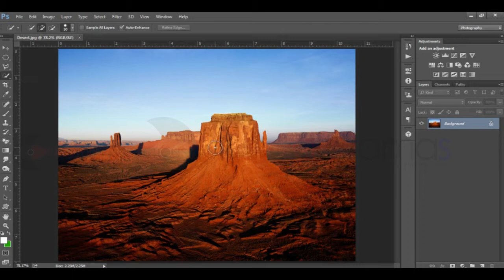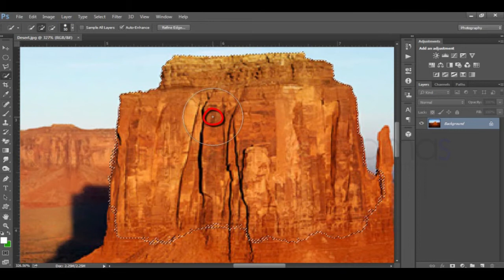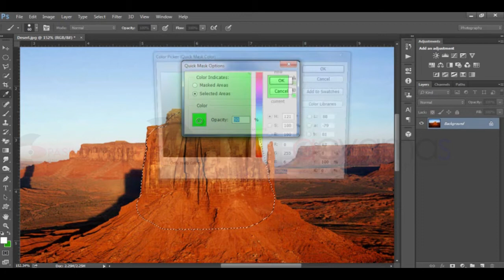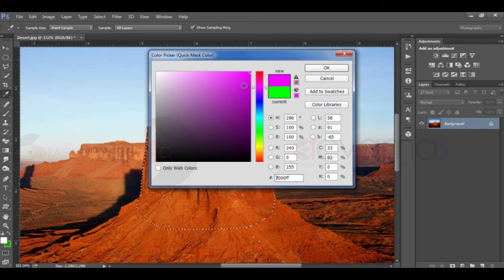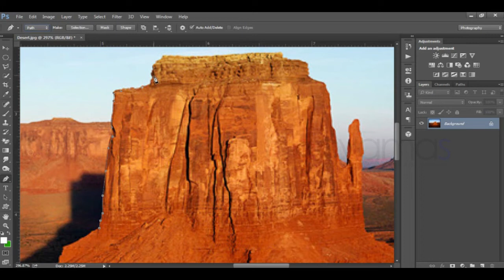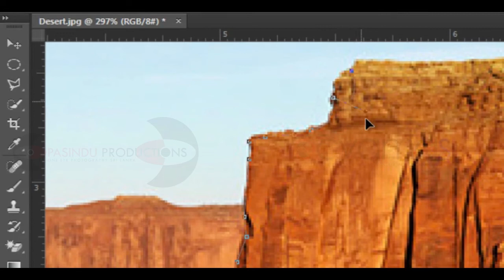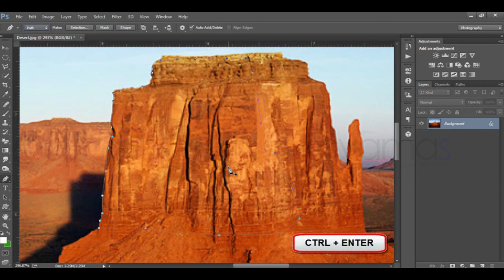Best Selection Tools in Photoshop | ACVAMAS | Best Place to Learn Graphic Designing in Sinhala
This video lesson is produced for ACVAMAS Online Academy
ACVAMAS - Academy of Computer Visual Animation and Multimedia Arts

ඇක්වාමාස් මඟින් අන්තර්ජාලය හරහා ග්‍රැෆික් නිර්මාණ ශිල්පය හැදෑරීමට දැන් ඔබට අවස්ථාව උදා කර දී ඇත. පාඩම් ඉගැනීමට, ඔන්ලයින් ක්‍රියාකාරකම් (Online Assignments) සිදු කිරීමට, පරීක්ෂණ (tests) සඳහා ඉදිරිපත් වීමට හා ඒ මඟින් පිළිගත් සහතික පත්‍ර හිමිකර ගැනීමට ඔබට දැන් අවස්ථාව ඇත. විශේෂම කාරණය නම් මේ සඳහා කිසිදු මුදලක් අප විසින් අය කරනු නොලබයි.

හොඳ ග්‍රැෆික් නිර්මාණ ශිල්පියෙකු වීමට පහත link එක හරහා අපත් සමඟ දැන්ම එකතුවන්න.

This is the first ever and best ever Online graphic teaching academy which produce the high quality designers by providing them 100% goodness of Graphics in Sinhala and which provide a recommended Certificate to prove the ability of stunning designers in Sri Lanka.